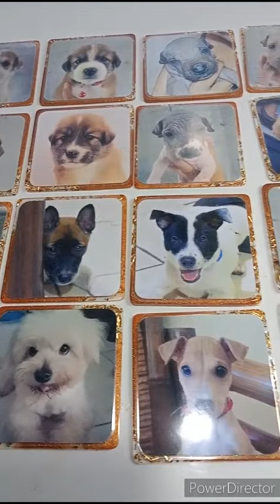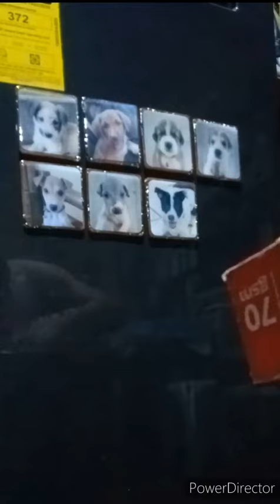Resin Ref magnet